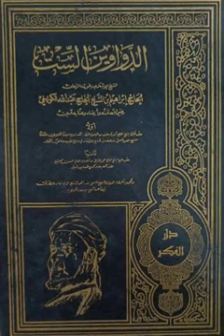01 Diwâne Tasysiroul Wousoul _ تيسير الوصول _ Ouztaz Babacar Thioub